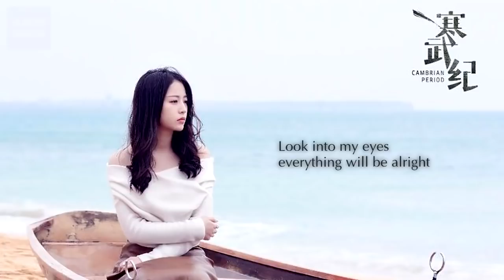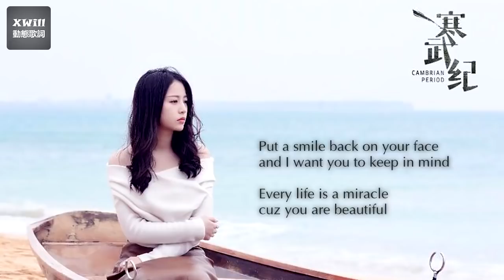You are beautiful - Cambrian Period Theme Song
Ca khúc: You are beautiful
Trình bày: Lưu Thấm
Nhạc & lời:  Lưu Thấm